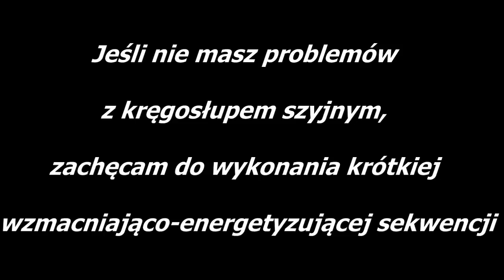Wzmacniająco-energetyzująca sekwencja poranna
Dla osób ze zdrowym kregosłupem szyjnym mam dziś krótką sekwencję świetnie rozgrzewającą i wzmacniającą zwłaszcza nogi i brzuch. Wykonanie niektórych przejść wymaga koncentracji, czyli coś w sam raz, by rano pobudzić nasz układ nerwowy.